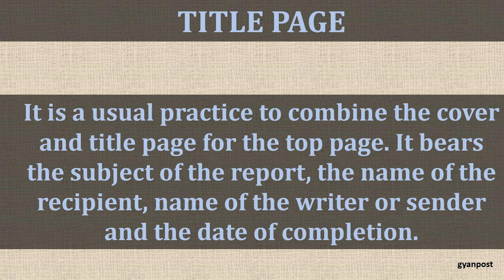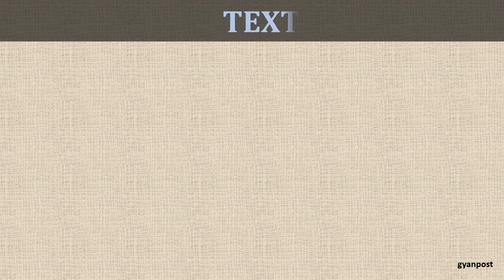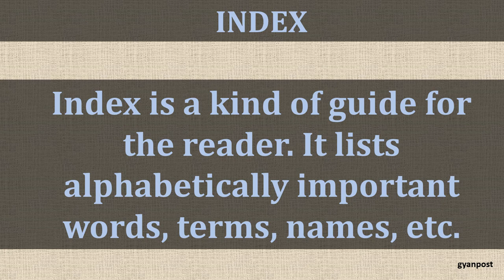PARTS OF A LONG REPORT